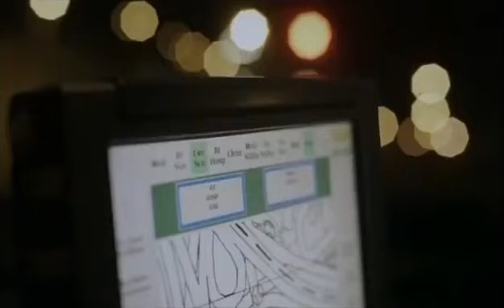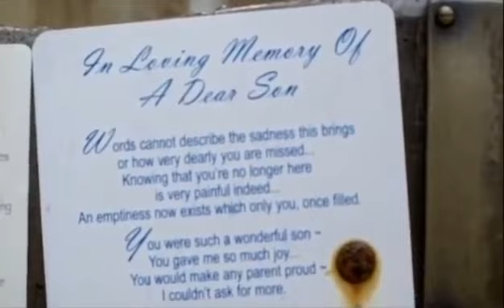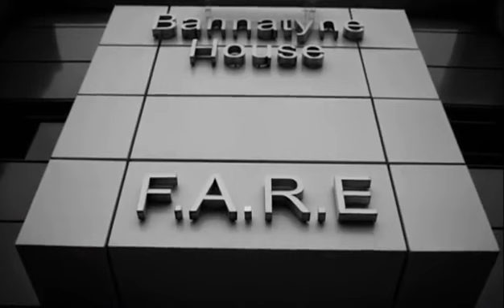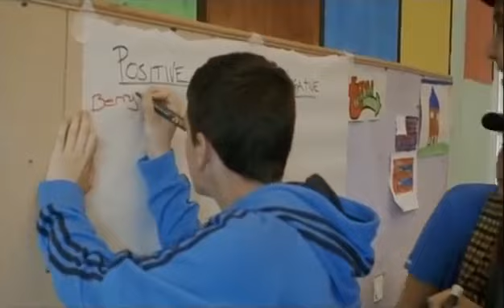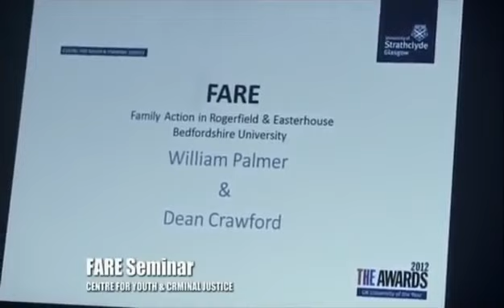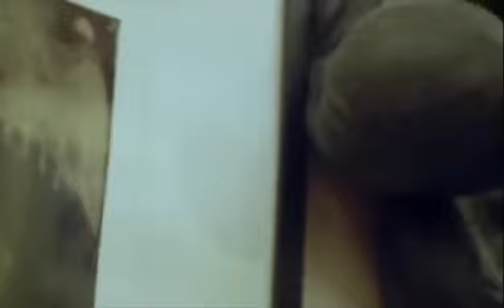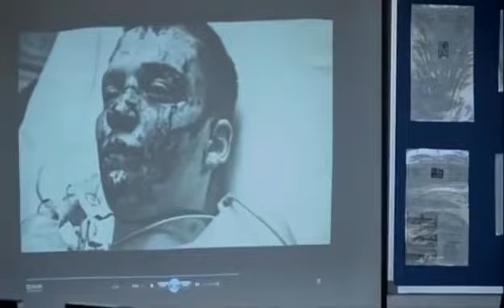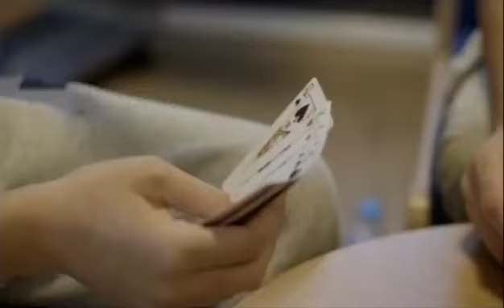Knife Crime Winning the War